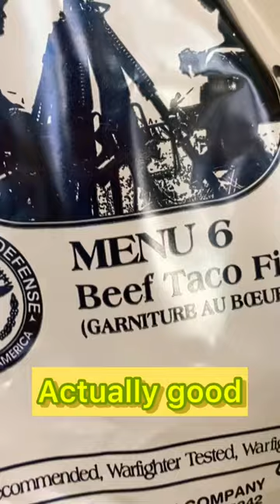INSANE ARMY FTX! | ROTC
Each semester, Army ROTC cadets have a Field Training Exercise (FTX).

We rode an awesome Chinook helicopter to the drop-off, completed land navigation, held patrol base security in the middle of the night, conducted lane operations, shot blanks, ate MREs, threw smoke grenades, and returned back to college life.
Hooah! The Army life for me...